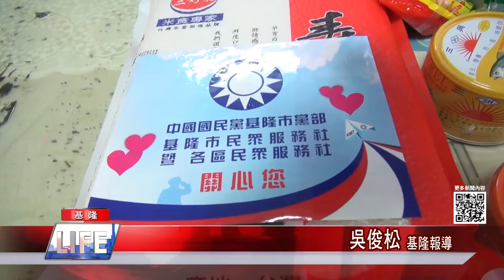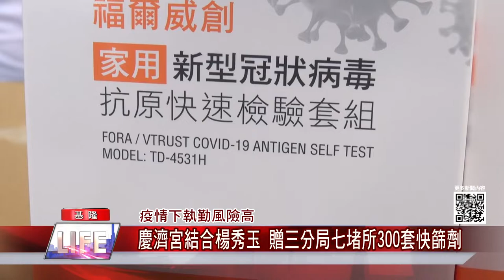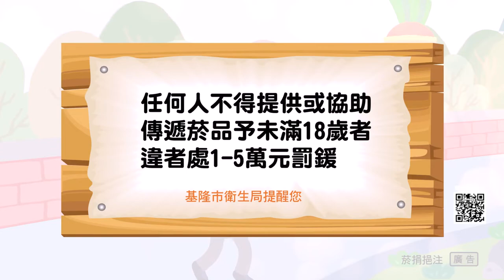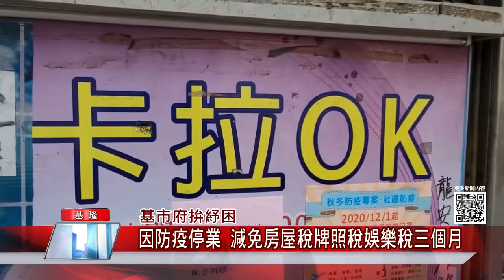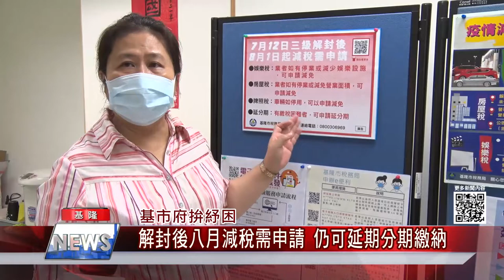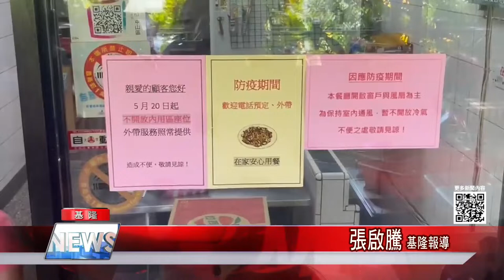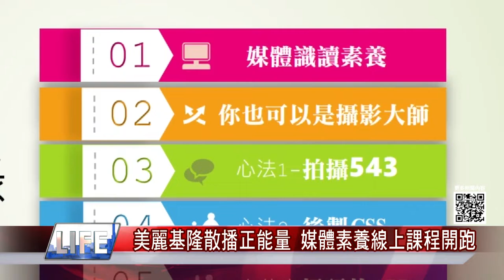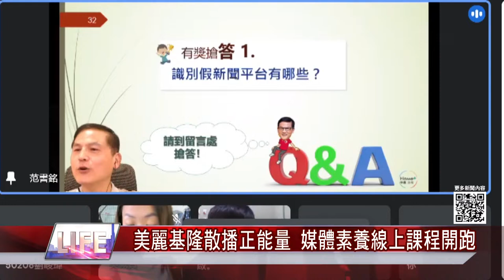中嘉新聞|1100709 關心地方大小事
快速掌握基隆大小事

汽車左轉與直行機車碰撞 騎士噴飛受傷
基隆祥豐街汰換舊管工程 路不平、噪音惹民怨
國民黨部結合民眾服務社 贈防疫食物包
兩津蛋塔基隆店贈小點心挺七堵疫苗接種站
慶濟宮結合楊秀玉致赠警三分局300套快篩劑
勞動部充電再出發訓練 津貼最高申請350萬
因防疫停業 減免房屋稅牌照稅娛樂稅三個月
微解封有望!?基隆娛樂漁船整備